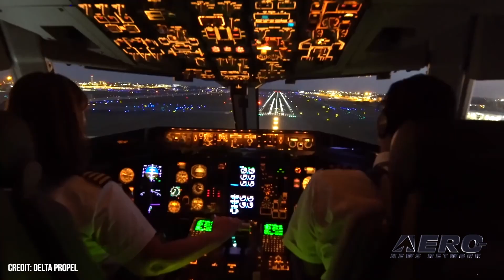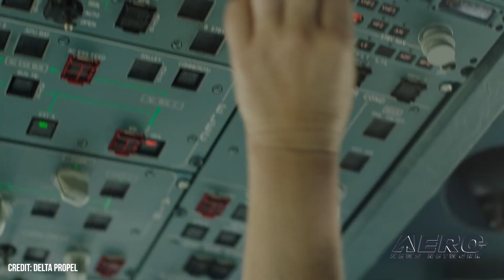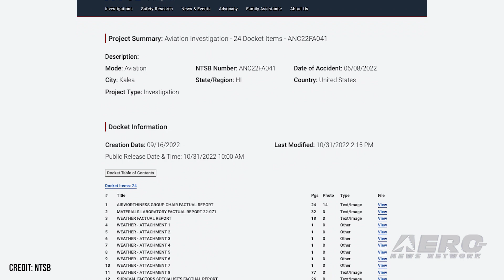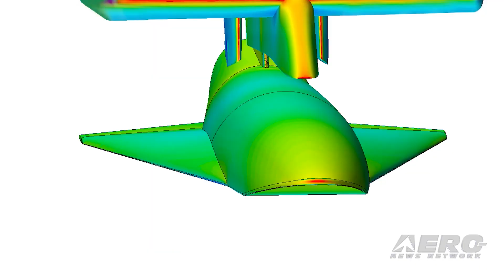Airborne 11.02.22: Delta Strike?, Electric R44 Heli, Stratolaunch Talon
Also: First BE-4 Engine, NBAA Honors, Russia Threatens Starlink, Bell 407 Air Tour Accident

The pilots of Delta Airlines have voted overwhelmingly in favor of a strike-authorization ballot. Ninety-nine-percent of the over 96-percent of Delta pilots who participated in the vote authorized union leaders to call a strike, if necessary, to achieve a new contractual agreement with Delta Airlines—and with good reason. Delta pilots are working under contractual provisions—to include pay-rates and benefits—negotiated in 2016. Tier 1 Engineering has successfully completed a flight between Jacqueline Cochran Regional Airport, near Coachella, and Palm Springs International Airport on October 29, 2022 at 1100 PST, the first helicopter flight between airfields solely by electric power. The all-electric aircraft is a modified Robinson R44 helicopter flown by pilots Ric Webb of OC Helicopters and Martine Rothblatt of Lung Biotechnology. On 28 October 2022, Stratolaunch commenced infight testing of its Talon-A UAV prototype. Roc bore the Talon-A test-vehicle (TA-0) into the azure vastness above California's Mojave Desert, thereby proving itself and its amidships attachment pylon capable of carrying the experimental hypersonic vehicles Stratolaunch’s management and investors hope to presently see racing regularly spaceward. All this -- and MORE in today's episode of Airborne!!!

Airborne 11.02.22 is chock full of info in this Daily News Episode, Wednesday, November 2nd, 2022... Presented by Aero-TV veteran videographer and Airborne Host Holland Lee. Holland is supported by ANN Chief Videographer Nathan Cremisino, as well as ANN CEO/Editor-In-Chief Jim Campbell. This episode covers:

Delta Pilots Vote to Authorize Strike
Electric R44 Logs First Cross-Country
Stratolaunch Tests Hypersonic Prototype
Blue Origin Delivers First BE-4 Engine to United Launch Alliance
NBAA Recognizes Air Traffic Controller’s Heroism
Russia Threatens Starlink Satellites
NTSB Opens Public Docket for Bell 407 Air Tour Accident Investigation